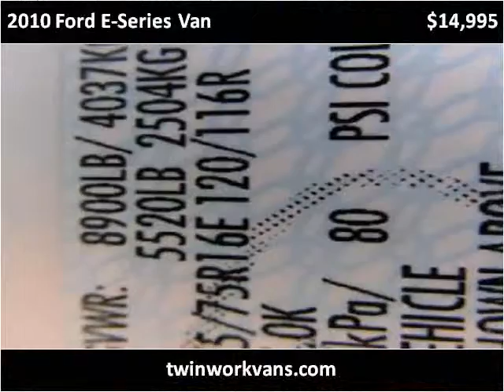2010 Ford E-Series Van Used Cars Spencerport NY